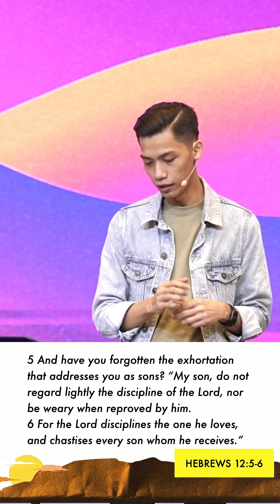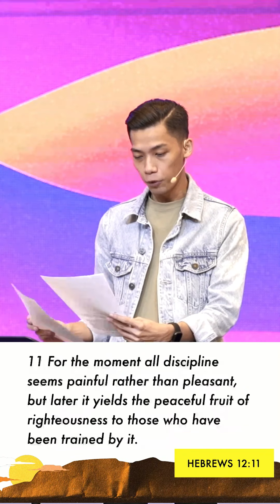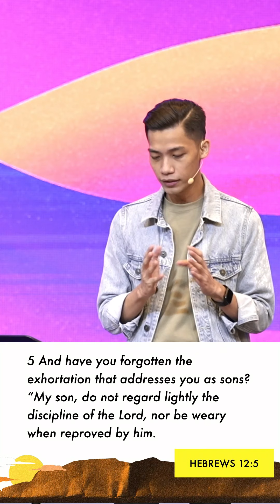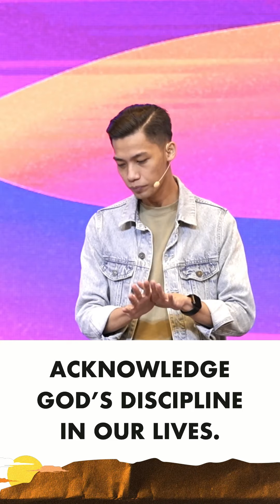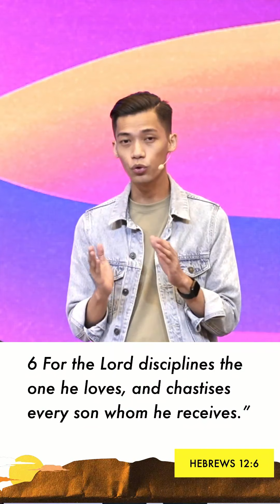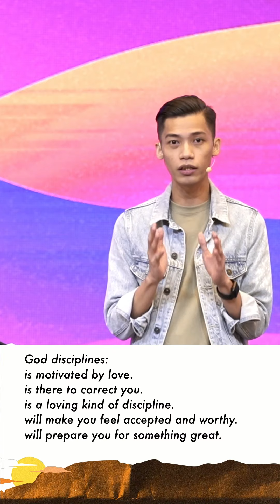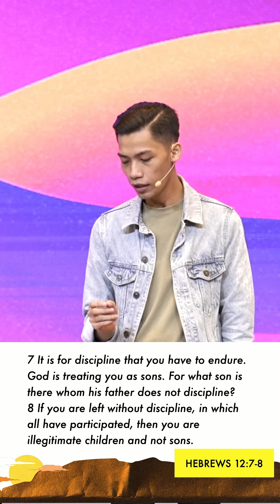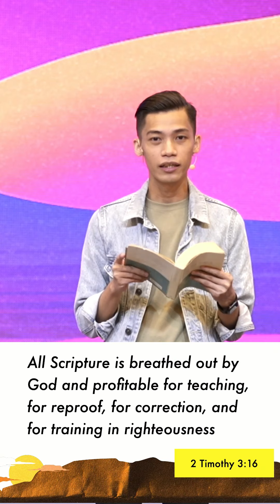God's Heart to Discipline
We don't want discipline. But just like any other parent, and our Father,the heart of correction and discipline is out of love and for our good.